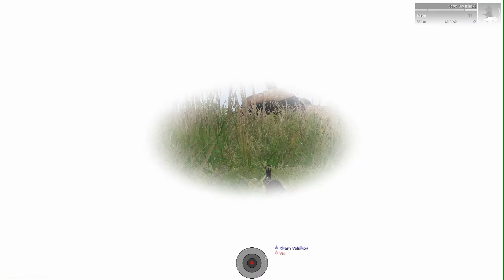Where Did My Squad Go?! | Bad Dudes [ARMA 3 - 2/20/2021] (Language Warning)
Bad Dudes attempt to take on an opposing faction of squatters and militia. Local Wo ended up trying to be a team lead, things do not go well. This was closer to the end of the scenario.

Language Warning.